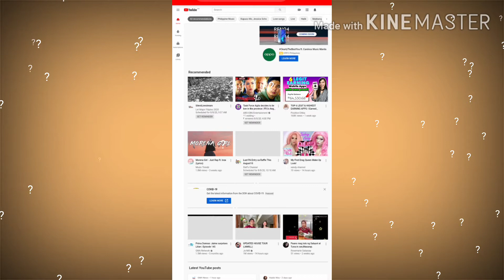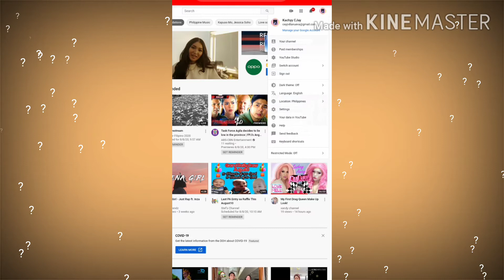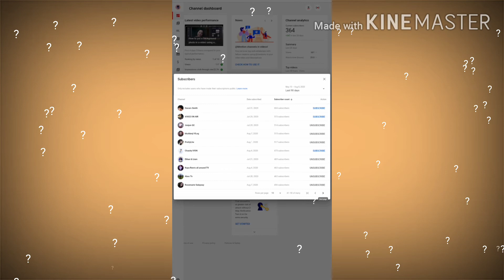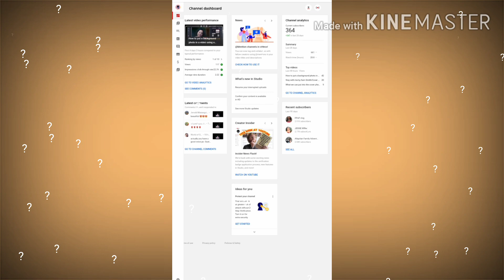How to know who unsubcribed you(Paano malalaman kong sino ang Nag-unsubcribed sau! )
Hey guys another video na naman ang aking gagawin which is all about "Kung paano natin malalaman kong sino ang nag unsubcribed sa ating channel💋

laban lang tayo Guys

CJ Villanueva
Villanueva Jc
Jc Aveunalliv
CJ Itulid Villanueva

Instagram Acc

Cj Villanueva

Hi guys🌼❤️

Goodmorning and Godblessed